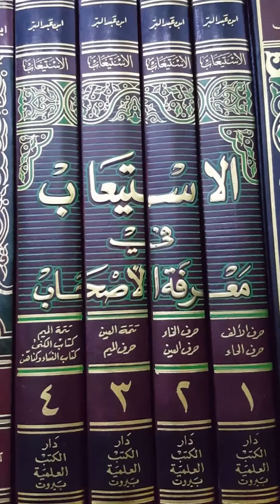خواطر || كتاب الاستيعاب في معرفة الأصحاب لابن عبد البر خواطر علي اياد